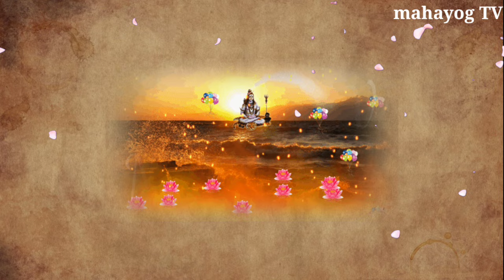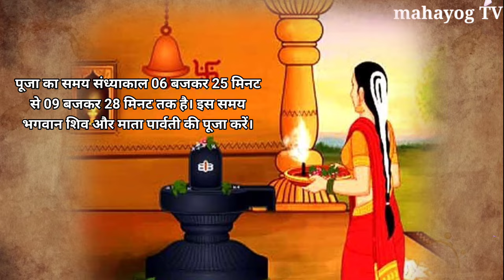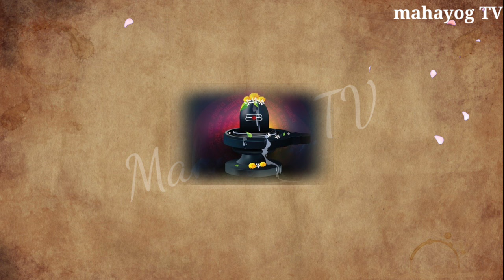महाशिवरात्रि कब की है 2024, चमत्कारिक उपाय 😱 चाहे मर जाना Maha Shivratri Kab Hai 2024, Mahashivratri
महाशिवरात्रि कब की है 2024, चमत्कारिक उपाय 😱 चाहे मर जाना Maha Shivratri Kab Hai 2024

अनोखे और जादुई पेड़ 😱 धरती का अमृत है चाहे मर जाना 😱 अगर कहीं मिल जाए तो छोड़ना मत, पैसा खींचता है

अनोखे और जादुई पेड़ 😱 धरती का अमृत है अगर कहीं मिल जाए तो छोड़ना मत 😱 पैसा खींचता है Plant Benefit

इस जड़ी बूटी के आगे 😱 लाखो की दवाई फेल है धरती का अमृत है 😱 अगर कहीं मिल जाए तो छोड़ना मत

धन्यवाद दोस्तों 🙏